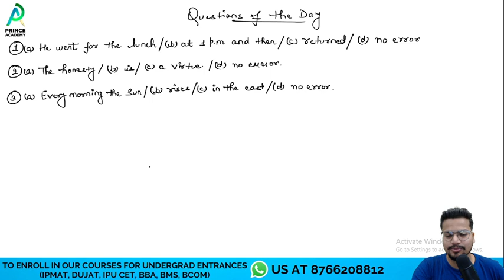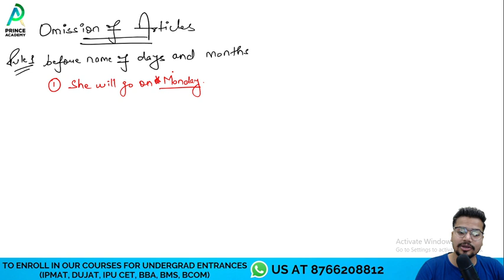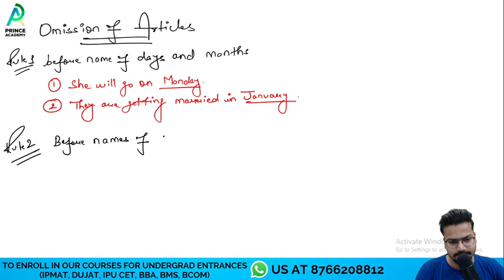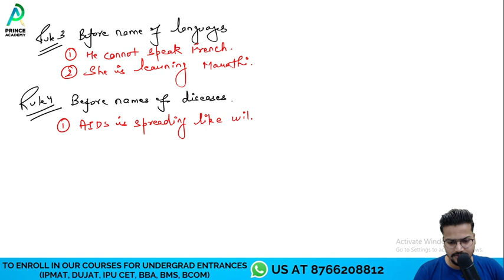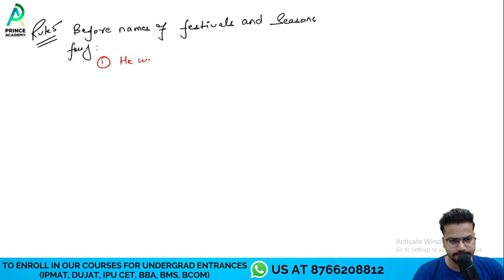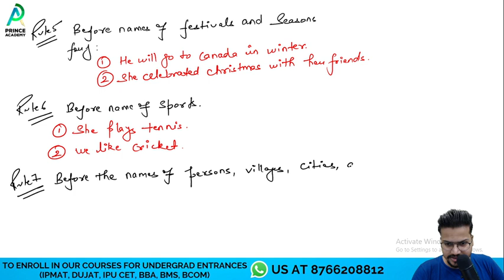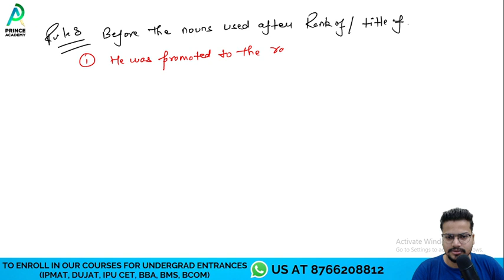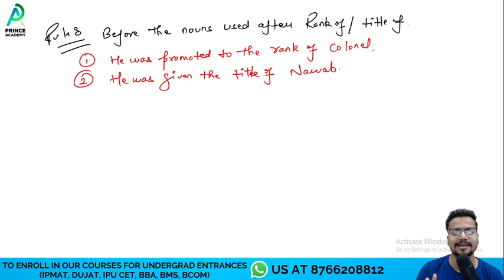Articles Episode 4 - UNDERGRAD ENTRANCES (IPMAT, DUJAT, BBA, BMS, BCOM)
To know more about our Premium courses & for demo videos for IPMAT, CUCET, DUJAT, BBA, BCOM, BMS etc., drop us a WhatsApp at .

2. Instagram (for daily practice & counselling)

3. Facebook (for doubt solving and daily practice)